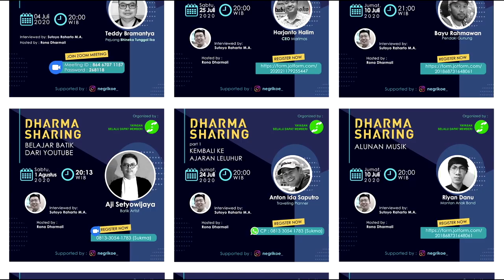MENCARI KEKOSONGAN | SEARCHING FOR NOTHING | ALIF KHATAMI | LIVE | 2020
Alif Khatami menjelaskan perubahan Era Hindu Buddha, Era Hindia Belanda, Era Indonesia. Alif Khatami menjelaskan kelas masyarakat. Alif Khatami menjelaskan perbedaan kenangan dan sejarah. Alif Khatami menggambarkan tingkah laku beberapa orang Indonesia. Alif Khatami menjelaskan arti Pencarahan. Alif Khatami menjelaskan cara untuk merealisasi pencerahan. Alif Khatami menjelaskan mencari estetika sama dengan mencari kekosongan (Searching for nothing). Alif Khatami menjelaskan cara menjaga hati dalam mencari kekosongan (Searching for nothing). Alif Khatami menjelaskan tentang bahagia dalam mencari kekosongan (Searching for nothing). Alif Khatami menegaskan estetika = kekosongan. Alif Khatami menjelaskan jari adalah kekosongan. Alif Khatami mengatakan bahagia dalam mencari kekosongan (Searching for nothing).

00:00 Alif Khatami menjelaskan perubahan Era Hindu Buddha, Era Hindia Belanda, Era Indonesia
07:11 Alif Khatami menjelaskan kelas masyarakat
08:50 Alif Khatami menjelaskan perbedaan kenangan dan sejarah
10:02 Alif Khatami menggambarkan tingkah laku beberapa orang Indonesia
12:50 Alif Khatami menjelaskan arti Pencarahan
14:42 Alif Khatami menjelaskan cara untuk merealisasi pencerahan
16:10 Alif Khatami menjelaskan mencari estetika sama dengan mencari kekosongan (Searching for nothing)
17:48 Alif Khatami menjelaskan cara menjaga hati dalam mencari kekosongan(Searching for nothing)
19:50 Alif Khatami menjelaskan tentang bahagia dalam mencari kekosongan(Searching for nothing)
21:25 Alif Khatami menegaskan estetika = kekosongan (nothing)
23:50 Alif Khatami menjelaskan jari adalah kekosongan (nothing)
26:00 Alif Khatami mengatakan bahagia dalam mencari kekosongan (Searching for nothing)